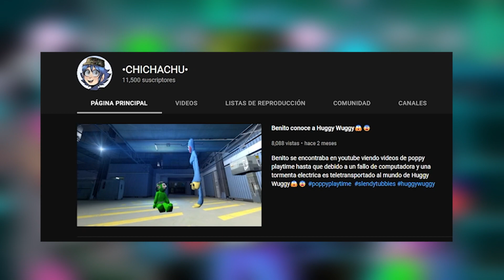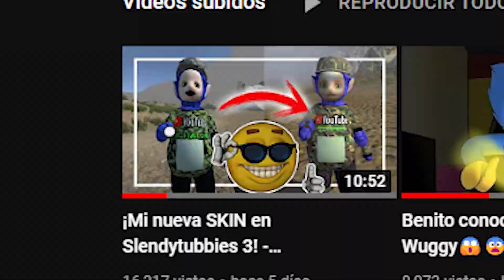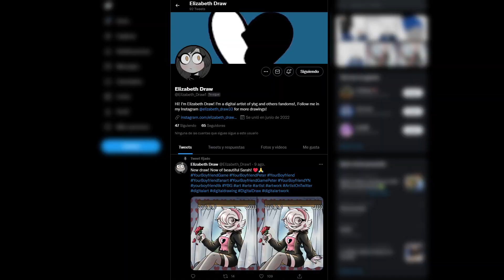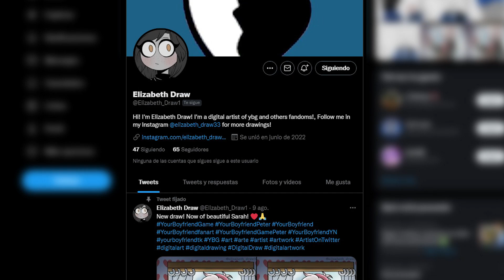¡El NUEVO AVATAR del canal!😎 | CHICHACHU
El avatar del canal se creo desde el 2019, hoy toca un remake de tan tierno personaje :3, esto no hubiese sido posible sin ayuda de @elizabethdraw_1 , muchas gracias💗